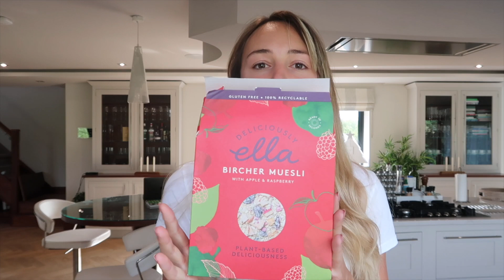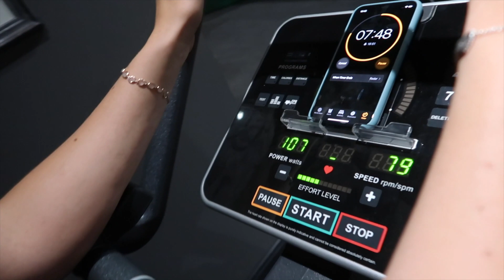Holiday Prep Vlog 2 | All Things Yazz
Hi guys, so it's week 2 and it's been a naughty one. I had a dinner party mid-week oops! Hope you enjoy this vlog let me know if you guys are enjoying it. I gave myself a bit of a pamper at the end, so if you enjoy skincare routines you might like this one.